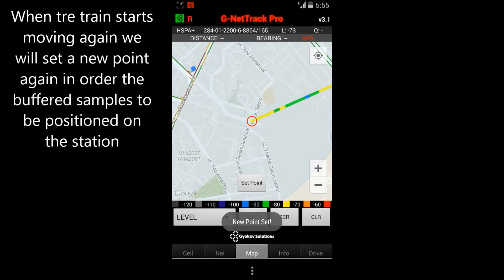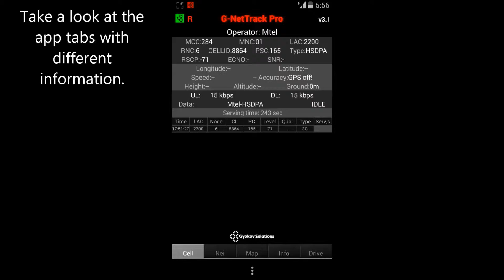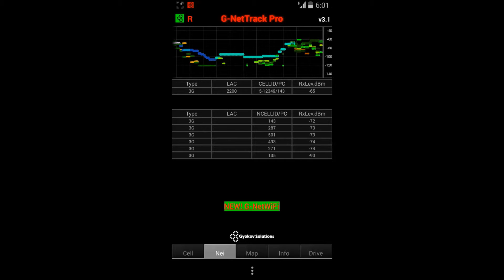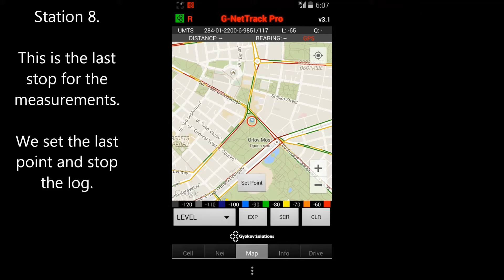G-NetTrack Pro - mobile network measurements in subway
Mobile network measurements in subway with G-NetTrack Pro.